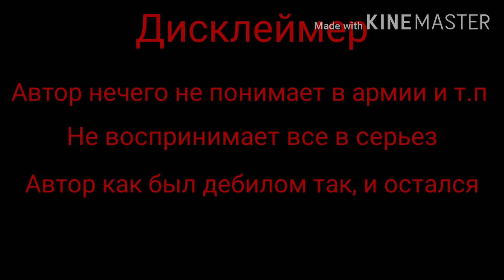24 часа братья в армии|by:•BløøD Vika•|Gacha life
Ай'м Инузука Шино и Мурасаме
Идею для этого видео подал мне троюродный брат🌚
P.s. А крёстная то глянула видео😂